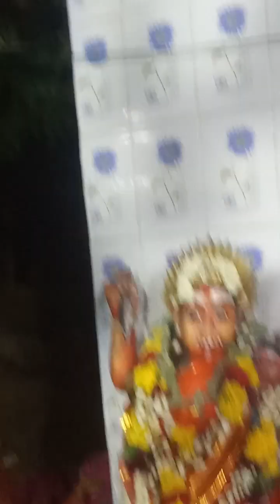1)super koilkodai superoo super ankay idimulankutu yella sami thankka kkakasaminutu(2)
Thaivem iruppatu chellapillaiyarkulathillay atu inkay veerenkkay